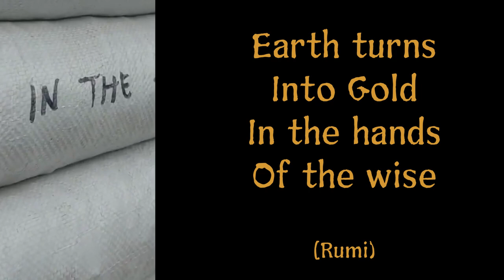FREDERICO's reflections on volunteering on an eco build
Participating in pioneering an alternative, affordable and sustainable  lifestyle using this incredible superadobe technique, Frederico reflects on his month on the project.

Superadobe Dome Build 2024, the next course is in September '24 near Castelo Branco in the north of Portugal.

Learn to build a Superadobe Dome with ensuite shower whilst experiencing off-grid life, immersed in nature.